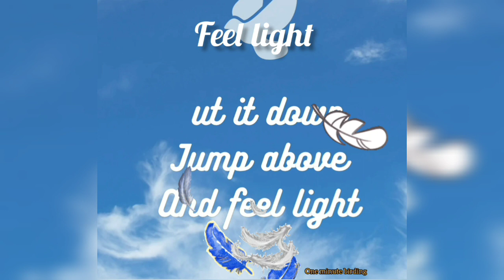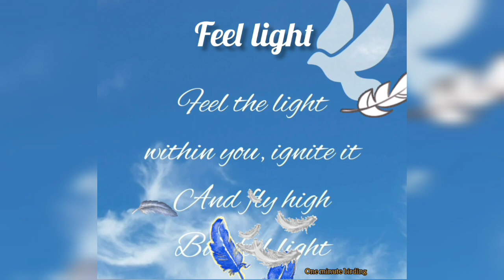Feel light | Poetry